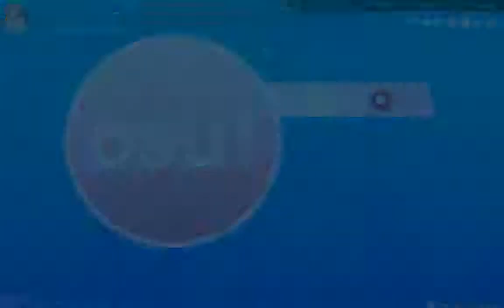【Osu!】Ushirokara Haiyoritai G - Koi wa Chaos no Shimobenari (TV Size) [buhei's Hyper]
5 star [ buhei's Hyper ] By-kh953149